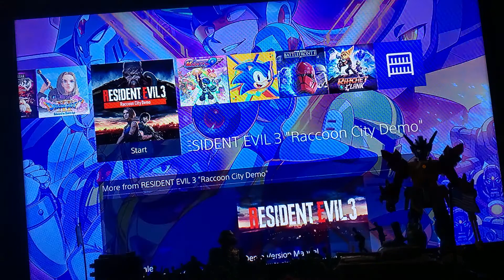PS4-RESIDENT EVIL 3 REMAKE-DEMO#residentevil